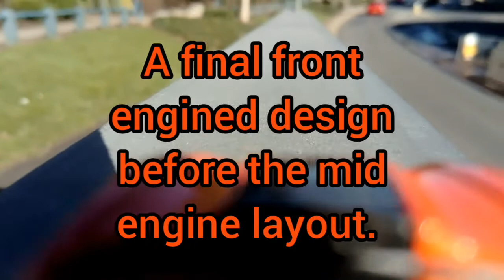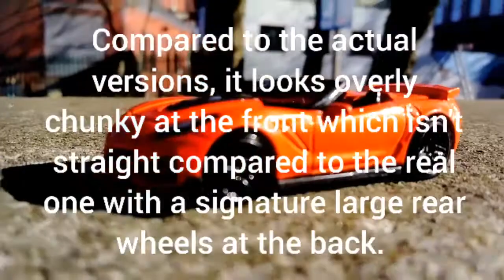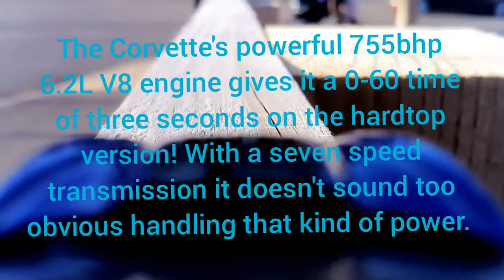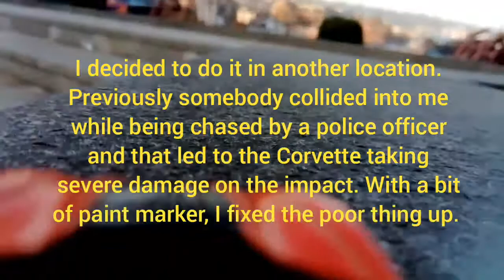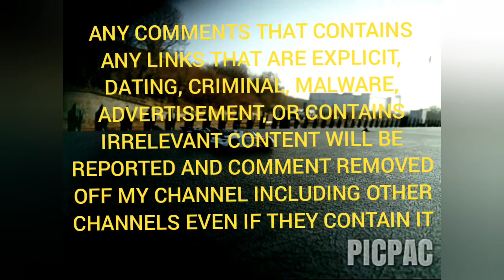Stop Motion/Video Combination Diecast Vehicle Showcase - Hotwheels Chevy Corvette C7 ZR1 Roadster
I pushed this out so you can watch this video while I'm at it with my college work. I  admit it looks janky with the drag race. I'll improve next time.

With permission granted from Groovepad and those from Videoguru (Video Maker). I have the right to view content with music and sounds. A new channel update was made after a false ID strike was made on my channel so I had to change it up. People like HAAWK and other online swatters should know that they are throwing themselves under the bus for their 'enforcement of their guidelines'. With that kind of falsification, I will not tolerate that kind of behaviour and it will be assessed eventually disputed see the disclaimer below as well for more information -

You can use the sound packs to create your own unique beats that may be recorded and publicly shared.
Therefore the recorded beats, as long as they are a mix of at least two loops (not one sole loop individually), can be used either for personal or professional purposes, such as for your own musical songs/albums in public performances or posts on social networks or platforms like YouTube. In such case however, you are required to give us the relevant credentials/attribution (see below).
For avoidance of any doubt, you are not allowed to sell, distribute, sublicense or in any other way transfer or grant any rights to the loops or sound packs of the app, as is, to any third party, or use them in another similar app.

Proper attribution shall be made and/or displayed in a clear and visible way. In case your recorded beat is used in a sound recording, the attribution shall be displayed in the written information about the recording. In case your recorded beat is the background music of a video, attribution shall be made at the end of the video and/or in the written information displayed about the video, like the following:
For Groovepad: Minimum attribution language to be used for iOS:
Minimum attribution language to be used for Android

For DPM: Minimum attribution language to be used for iOS:
This video features music created using Drum Pad Machine.